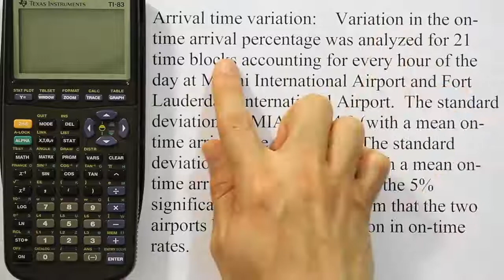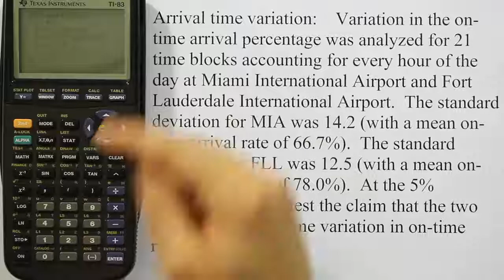Using a Graphing Calculator to Perform the F Test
In this video, we show how to conduct an F test to test hypotheses about the equality of two variances using a TI series graphing calculator.

This video is part of the content available for free